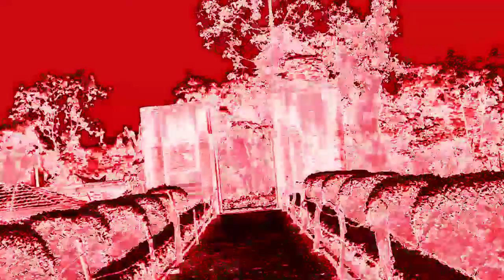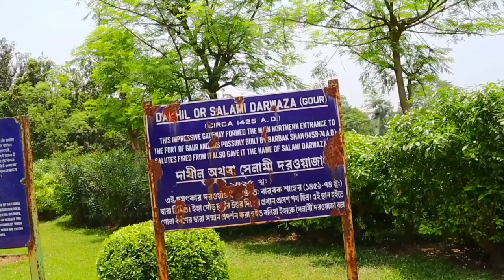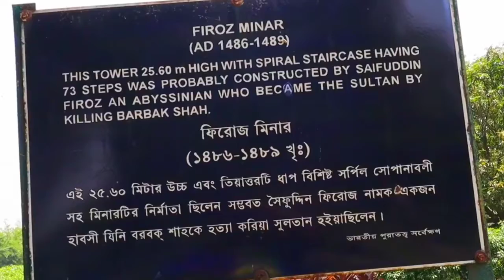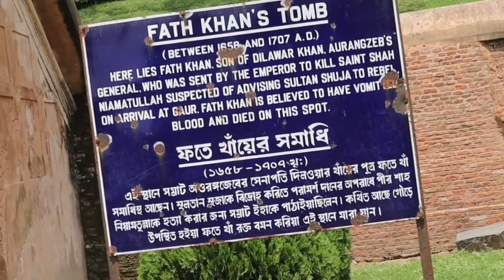harishchandrapur college ( A short trip in Ramkeli,Adina & Gour....Jagjivanpur)